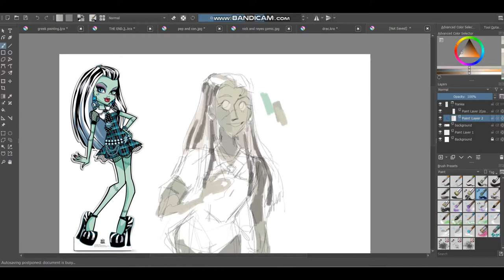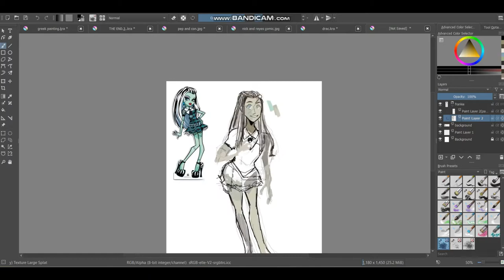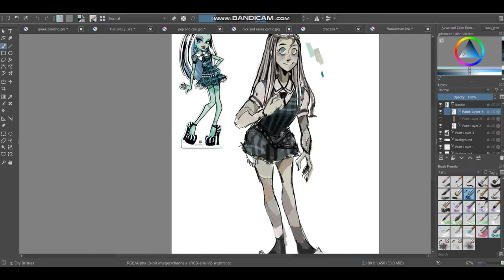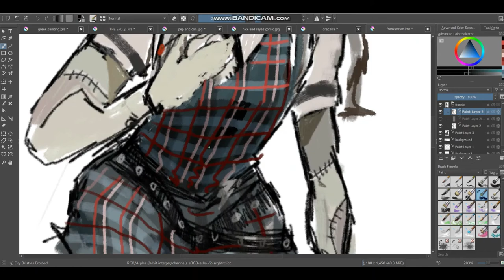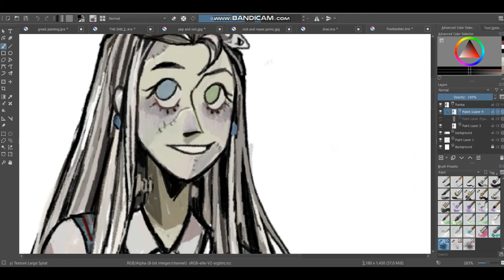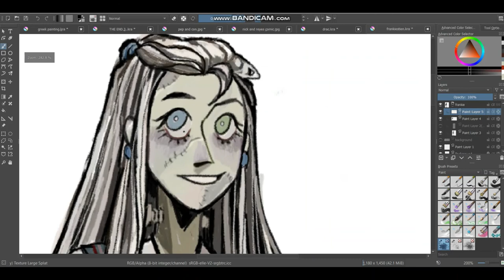MONSTER HIGH SPEEDPAINT - Frankie Stein Drawing - Symphony Sonata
Everyone's making jokes about how the kids at Euphoria high wear club attire to class but nobody's talking about the OG overdressed teens wearing 6-inch pumps to school. Monster high fashion is amazing. Anyway, here's my take on Frankie! Unlike Draculaura, I altered her design a bit more to hopefully reflect more of her personality and the fact that she's literally made up of different dead people's chopped-up limbs.

- Hurion Tablet
- Krita
-Bandicam (to record)

MUSIC INSTRUMENTALS:
"Don't Threaten Me With a Good Time" - Panic! at the Disco
"The Adults are Talking" - The Stokes